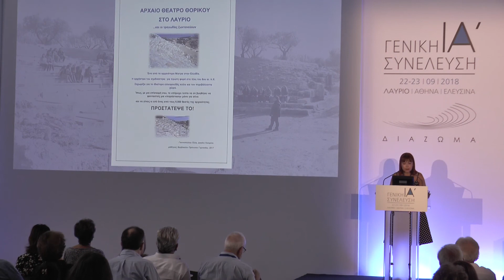Μαίρη Μπελογιάννη - Έκθεση Ελεγκτικής επιτροπής 2017